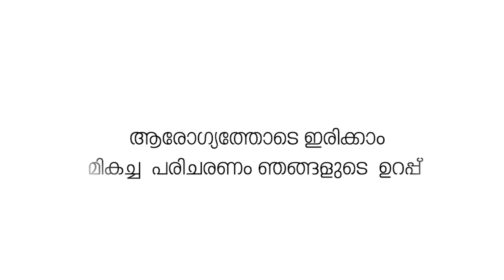ഷൊർണൂരിൽ ബയോ പാർക്ക് തുറന്നു